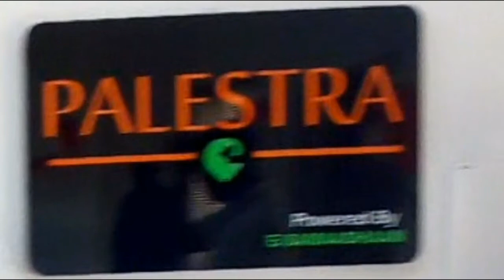Corporate Wellness Center | Alstom | Madhepura Electric Locomotive Pvt Ltd | Sustainable Living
If you are interested in developing your worksite wellness program and providing your employees with an outstanding health benefit, the Recreation Center Palestra has what you need. The benefits of starting an exercise program for yourself or your company are weight management, improved physical fitness and stamina, lower levels of stress, decreased chronic disease and increased well being. In the workplace you will see reduced health care costs, reduced short-term sick leave, and increased productivity.